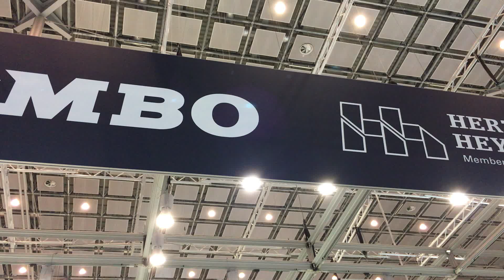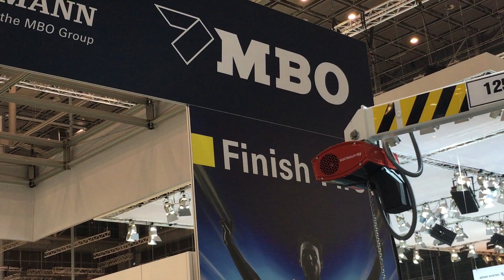MBO K8 RS Combi Folder running a 16 page sig at 18,300 sh/hr with a log style delivery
This video shows the brand new MBO K8 RS Combi Folder and the MBO A10 Log Stacking Delivery, as seen at Drupa 2016! The product is a 16 page A4 size on 120 gsm paper.  Top speed in the video is a super fast 18,300 sheets/hour.  With palletized feeder, automated set up, and automated log stacker this machine is great for reducing labor and increasing productivity.